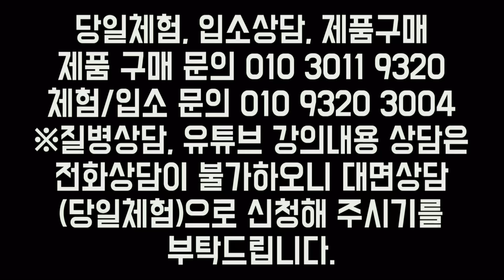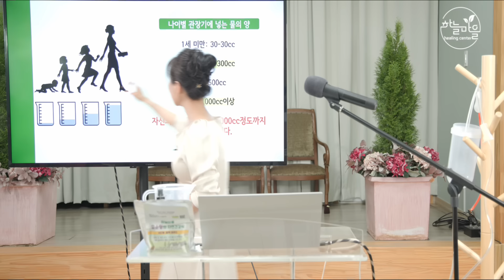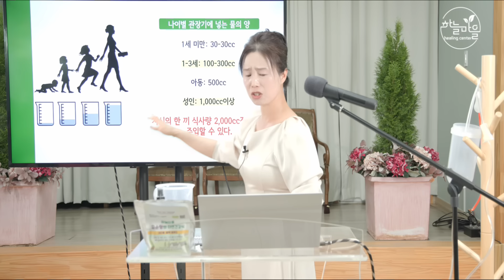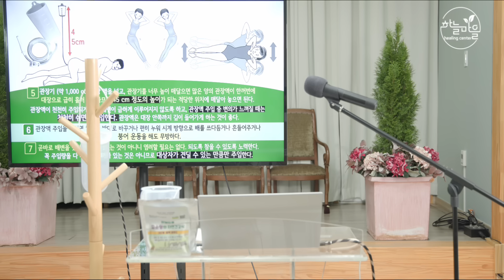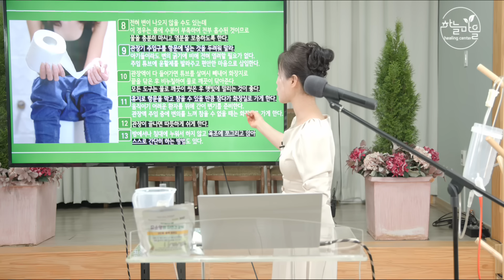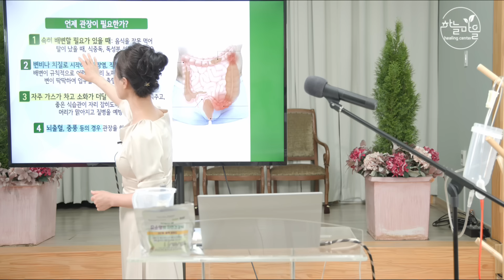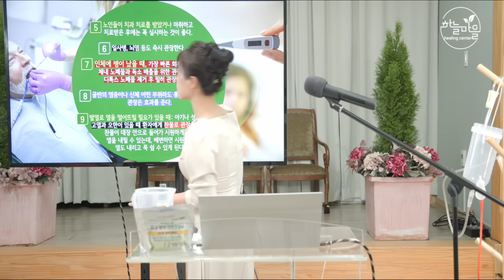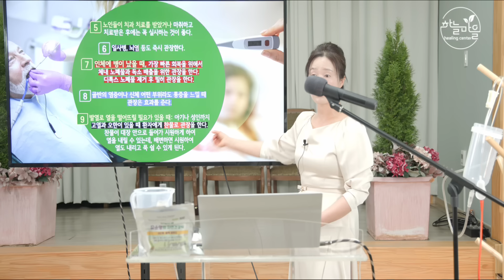10분만에 숙변 싹 사라져요 [하늘마을 힐링센터 유소영 원장]